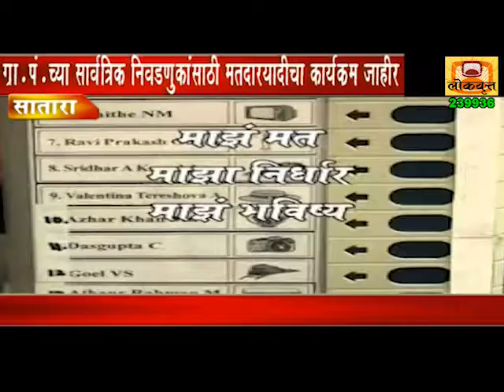Today's News Bulletin 12.04.2017